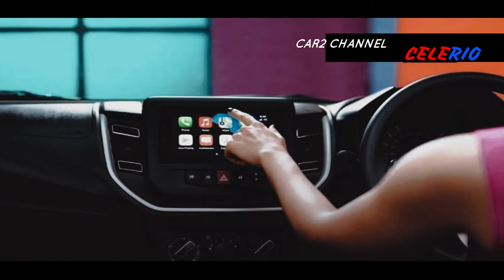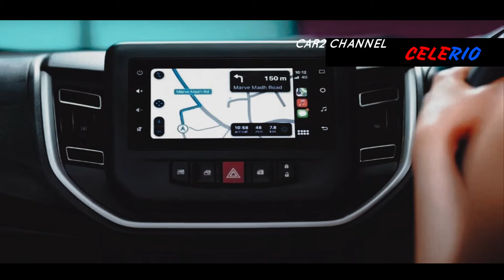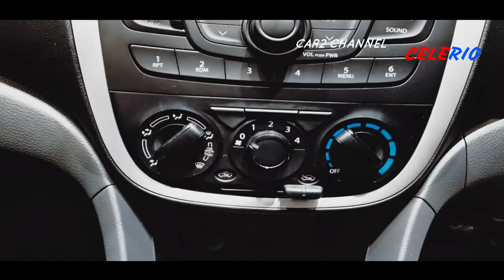MURAH ⁉️ SUZUKI CELERIO HARGA 97 JUTA atau100 Juta Rubel!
Ini baru saja diproduksi, Suzuki Celerio tersedia dalam lima warna antara lain Blue (Biru), White (Putih), Orange (Orange), Silver (Silver), Black (Hitam).
 Suzuki Celerio adalah city car yang diproduksi oleh pabrikan Jepang Suzuki. Mobil ini pertama kali diluncurkan pada Februari 2014.

 Data Dihimpun iNSulteng.com Kamis 06 Oktober 2022 Pendatang baru di segmen mobil LCGC dengan perpindahan mesin 1200cc dari pabrikan Suzuki, kini sedang dalam perjalanan.
 Menurut laporan, ini akan bersaing  dengan trio LCGC andalan Suzuki, Brio, Ayla dan Agya.
 Suzuki langsung merilis  salah satu support beam untuk Suzuki Celerio.
 Suzuki Celerio adalah mobil kecil yang  menarik  penggemar LCGC di Indonesia.
 Dengan desain dan tampilan yang lebih sporty, Suzuki Celerio semakin populer di India.
 Seperti apa spesifikasi dan performa Suzuki Celerio ini yang dikabarkan menggemparkan pasar Honda Brio dan mitranya?
 Music source.